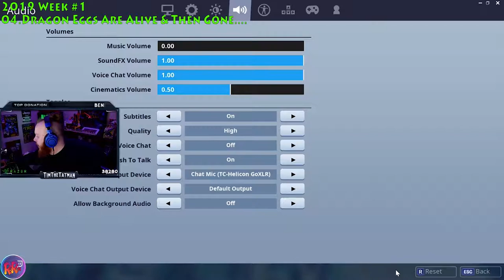TimTheTatman Best Clips Week #1 of 2019